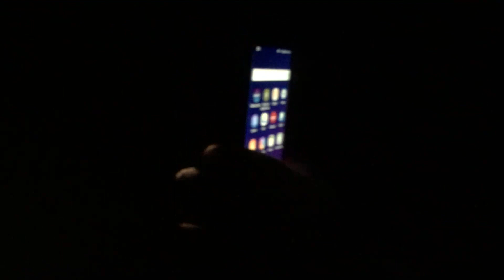DIY Headlamp -9000 Lumens!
Head Lamp I made with a 100 watt LED chip, boost converter, lipo battery and tape.